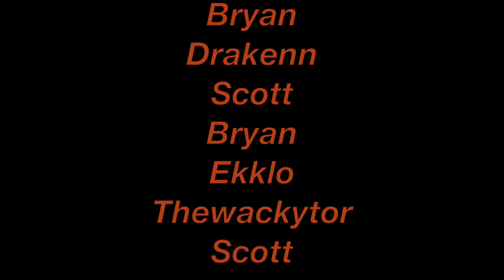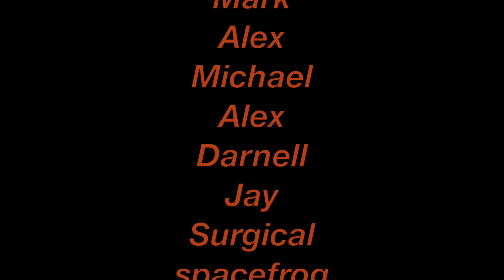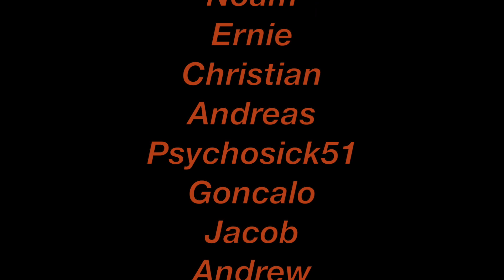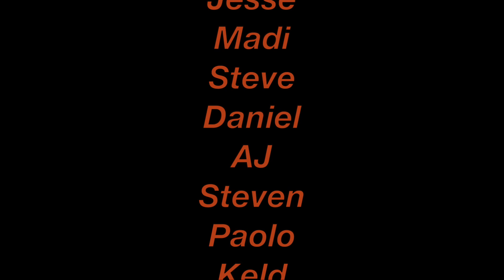Thrice - Death From Above